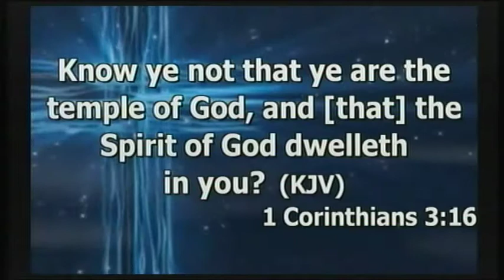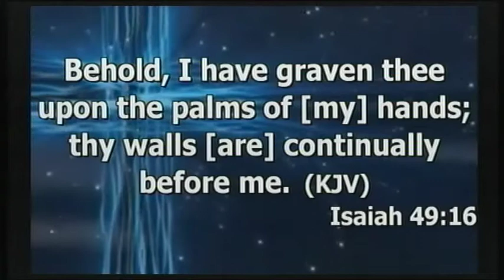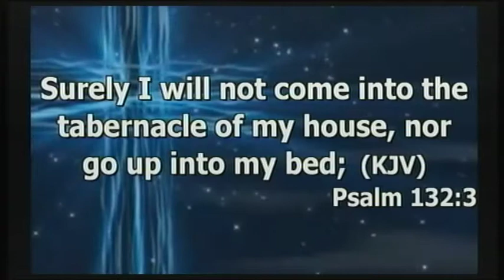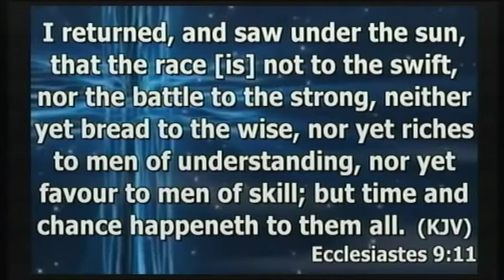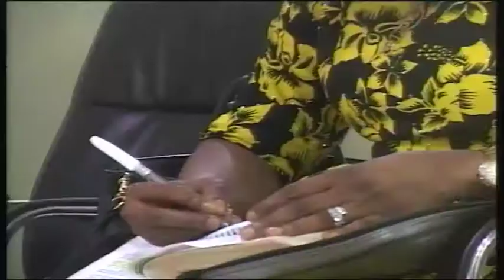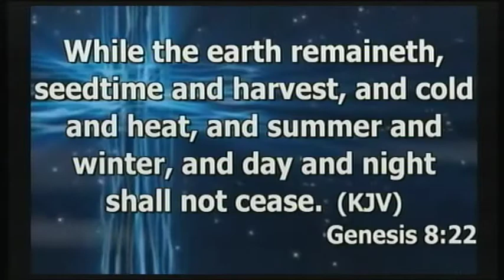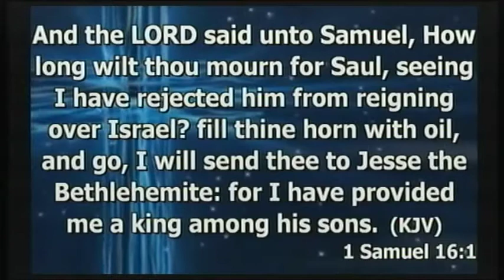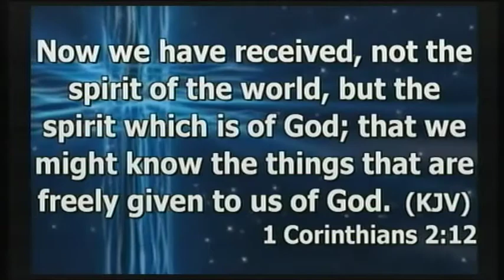NOT BY CHANCE. PASTOR EZEKIEL ADELEKE ATAYERO. ALTAR 2018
THECROSS CHRISTIAN CENTRE